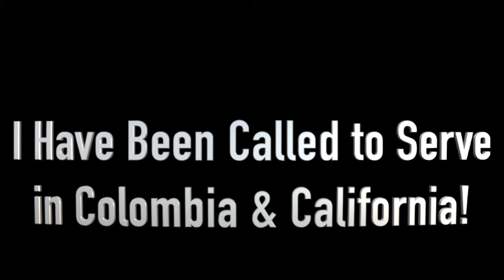Calm Down! Stick to the BASICS!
While playing basketball, I realized that my excitement made me forget the basics. Stick to the basics for greater success!

Send us a letter to:
Sunshine Mafia